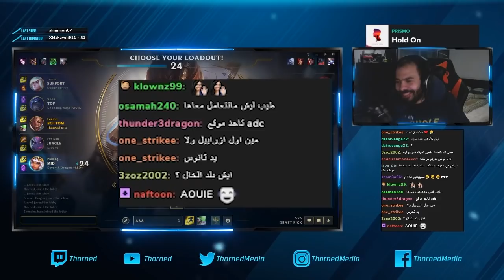شكله دافور - ليق اوف لجندز